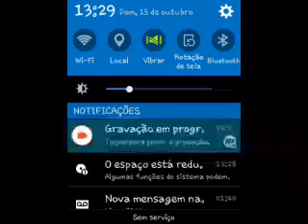Parkour 50 Loops Apk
# Series do canal#

Minebuilder
Creepypastas
Games Retro

RUMO AOS 300SUBS!!!